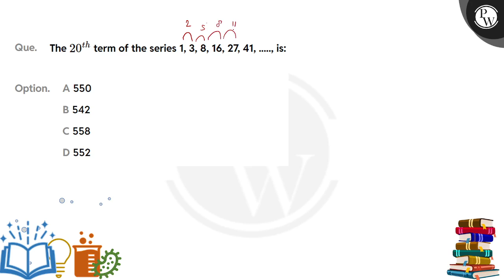The 20th term of the series 1, 3, 8, 16, 27, 41, ....., is:....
The 20th term of the series 1, 3, 8, 16, 27, 41, ., is: 📲PW App